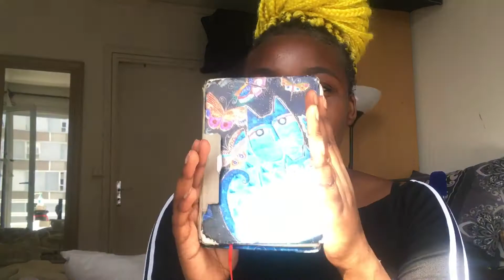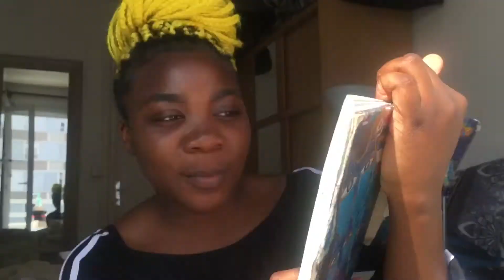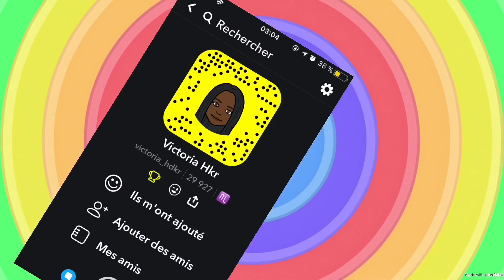QUI Y’A T’IL DANS MON JOURNAL INTIME DE 5ÉME?😂